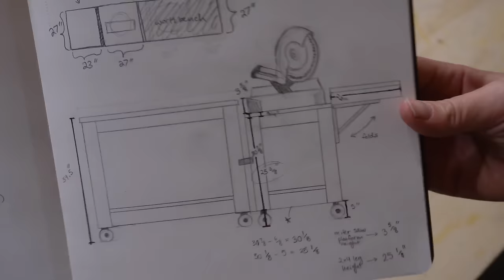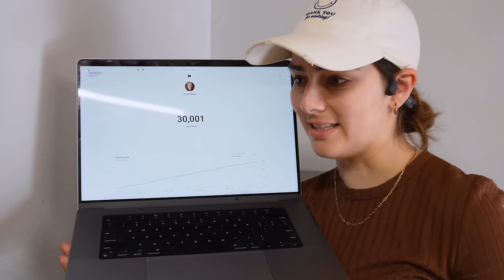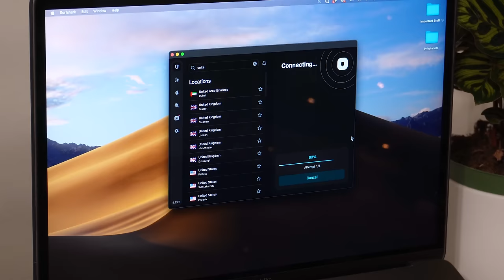More workshop updates (Miter saw stand + organizing)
I keep telling myself I’m almost done… but are the shop improvements ever really done?

Tools / Stuff I mention

Caster wheels with brakes
Collapsing brackets
Rubber bins

Drill & Impact Driver Kit
Circular Saw
Eye protection

Woodworking has inherent risks and hazards and the content here is not meant to replace information found in official tool manuals and guides. Please educate yourself on best practices and safety measures before operating power and / or hand tools.

🎥Subs at time of upload: 32,607